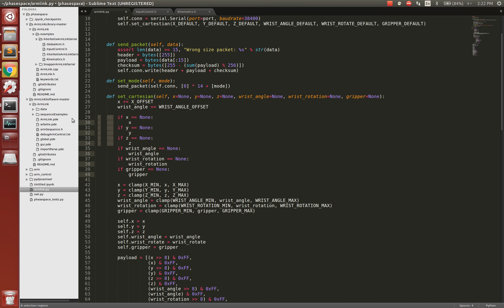multi-line cursors :D